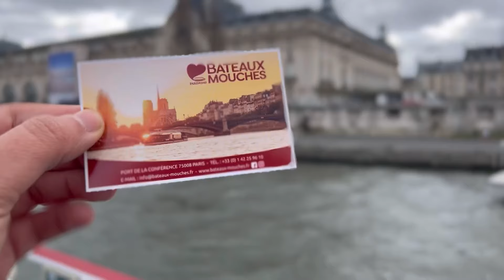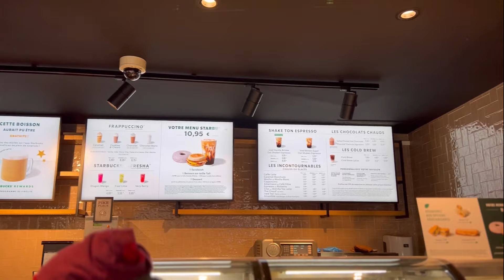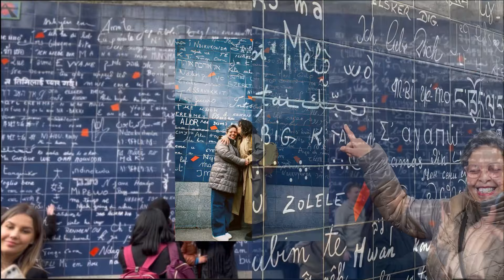Paris VLOG🇫🇷lBalade hivernale aux Champs-Elysées,Montmartre m’a fait chanter le❤️PARIS DEEP TOUR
🌶 Hello mes People ! 🥟
Je suis vraiment contente 🥲 d'avoir réalisé cette expérience avec la personne la plus chère dans mon 💓. Bien sure, la vidéo ne reflète pas à 100% la réalité, les moments de bonheur et toutes les émotions, mais je vous assure que c'était MAGIQUE!